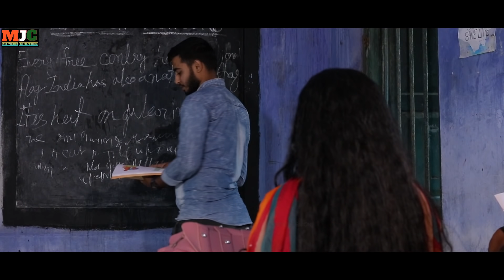Hue Bachan Pahali Bar | Satyajeet Jena | College Love Story | Cute Love Story | MN Productions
This is Cute College Love Story  Representation by MN Productions  {Hue Bachan Pahali Bar} . T Hope You Guys Enjoy Please Watch Till End .

Video Credits:
Cast-. Mono , Ankita
Directed By- Mono & Chayan
Makeup - Mono Mandira
D.O.P-  Chayan
Edit- Chayan
Story- Amit & Mono
Special Thanks to- Tanmoy